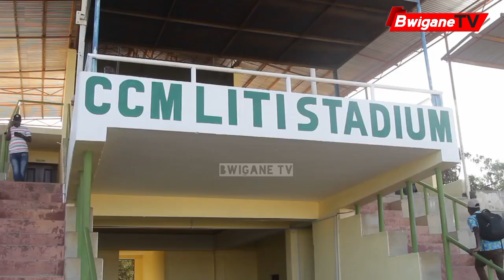YANGA WATINGA KIBABE, TIZI LA KUIUÀ SINGIDA BIG STARS/ MUDATHIR, MAYELE WANOGESHA